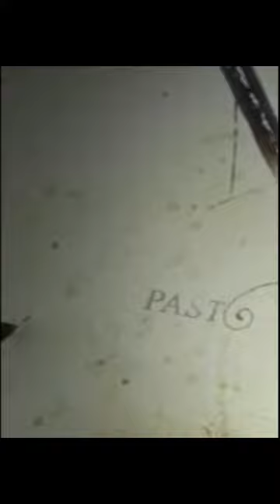¿Qué pasó está semana en la historia del doblaje y la locución?